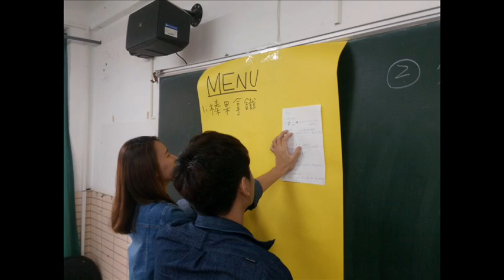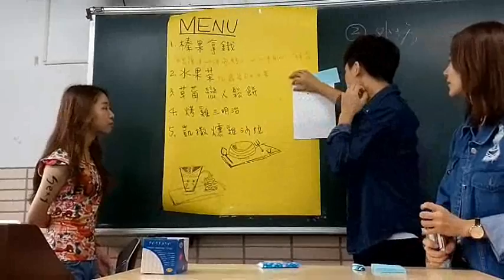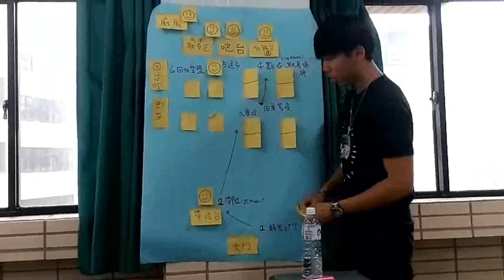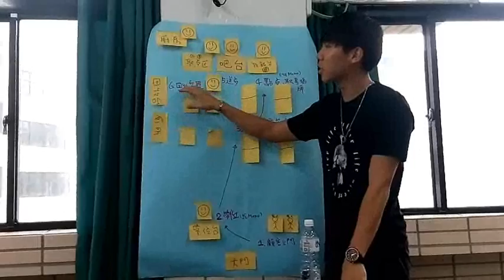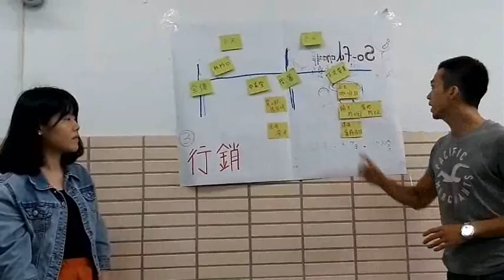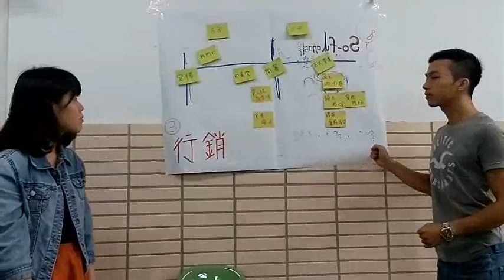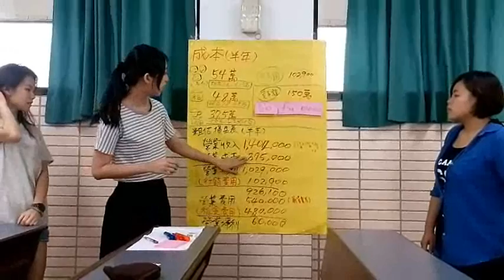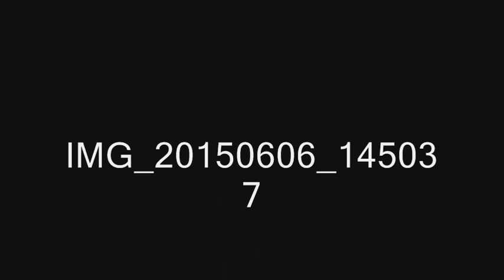輔大1032產創六 - 創業練習報告(咖啡館)